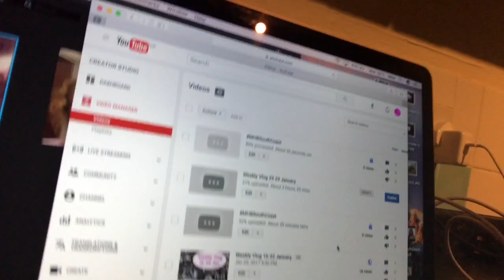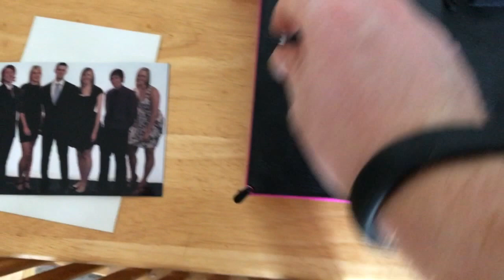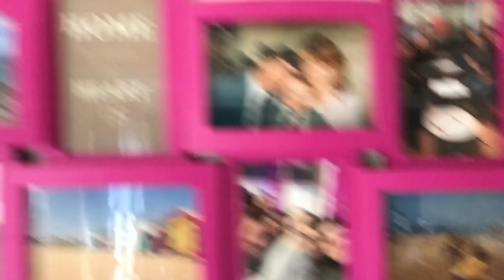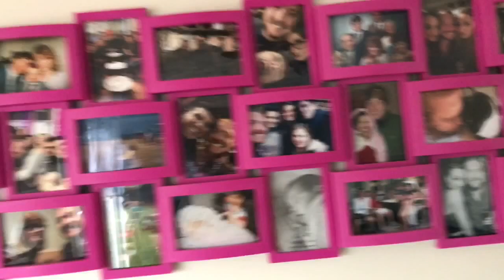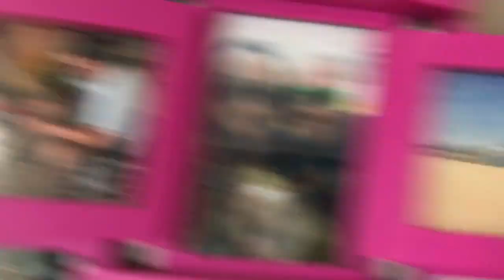Weekly Vlog 30 - 5 February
Weekly Vlog 30th Jan to 5th Feb

I chat my way through the week. Car drives, my experiences, miming songs, attending therapy, MHBSouthCoast, mental health thoughts, blogging, vlogging

Song - Shake It Off - Taylor Swift